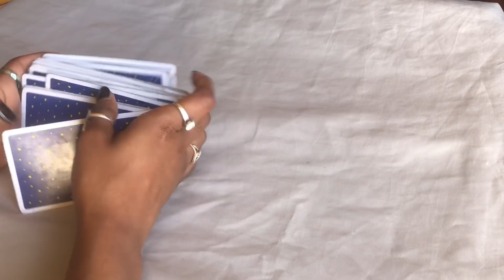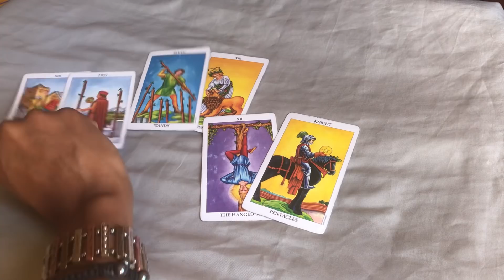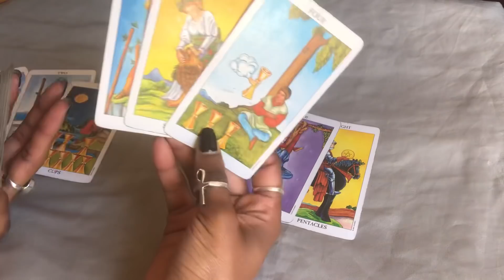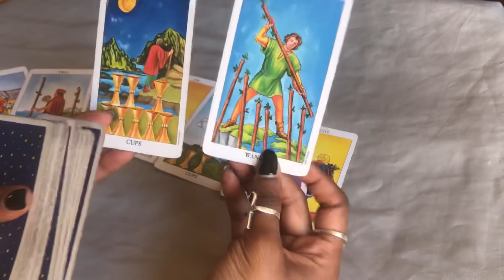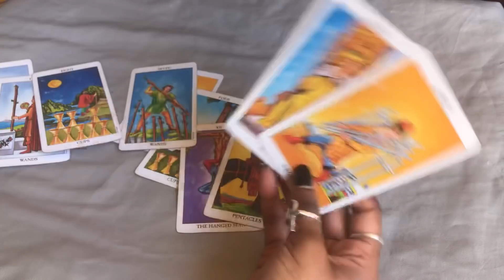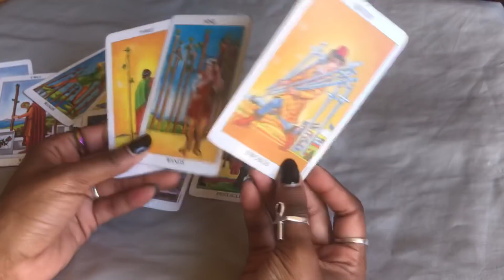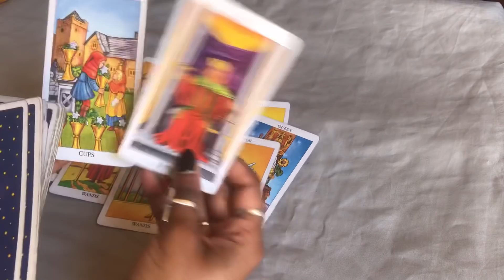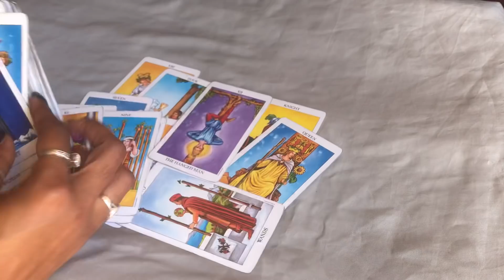NEXT 48 ~ ♏️SCORPIO ~ MARCH 18/19 “INSECURE”